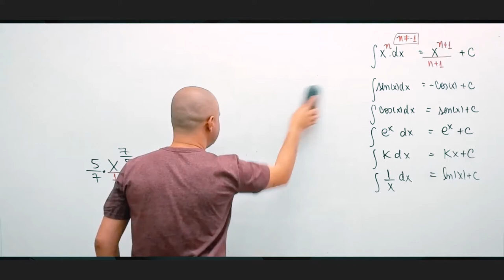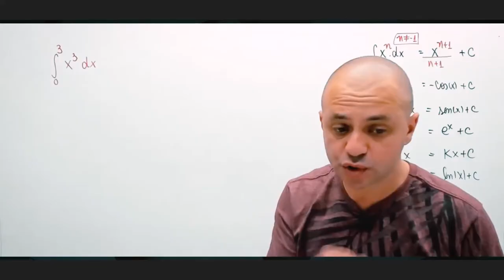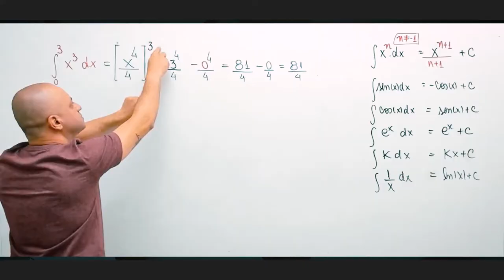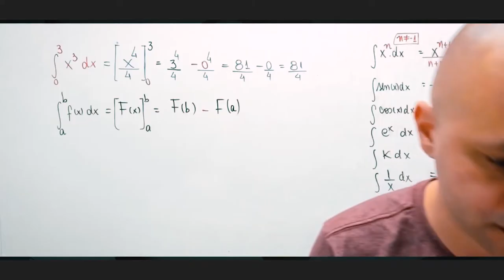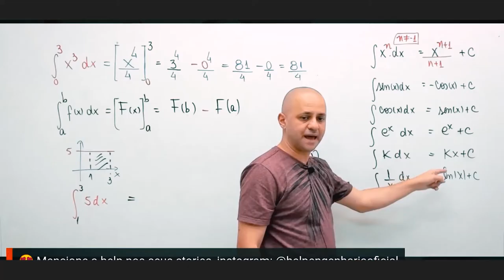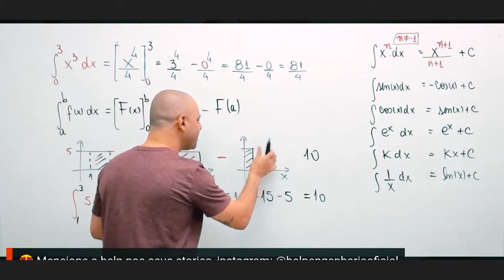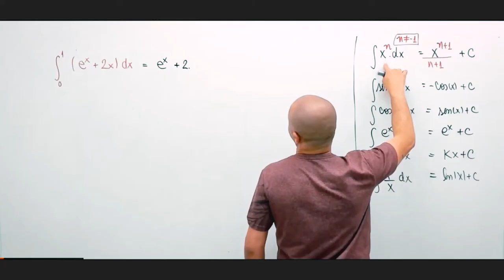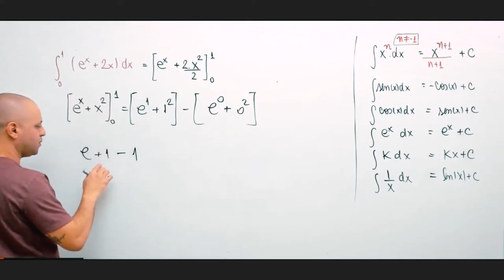Resolvendo questões de integrais definidas